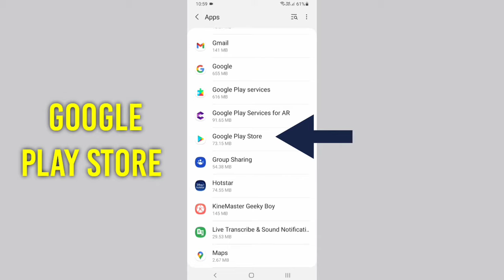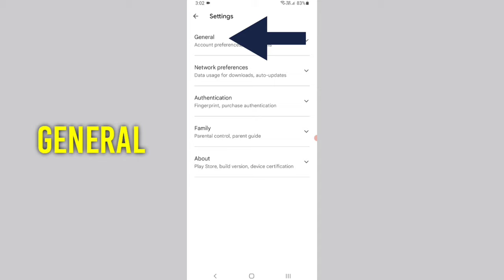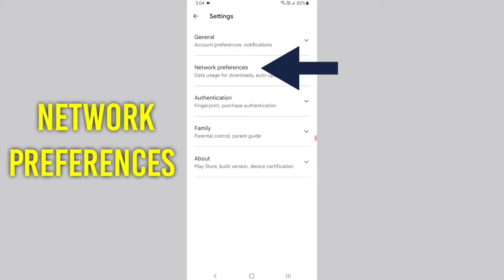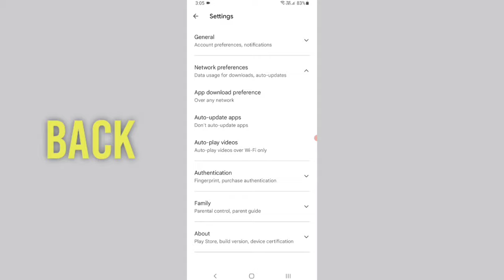How To Fix Can't Install TikTok Error On Google Play Store Problem Solve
How to fix download error TikTok app not downloading problem solved in google play store install pending all problem solution